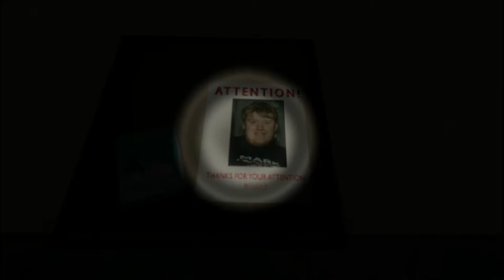(RUN!!) | The Tenom